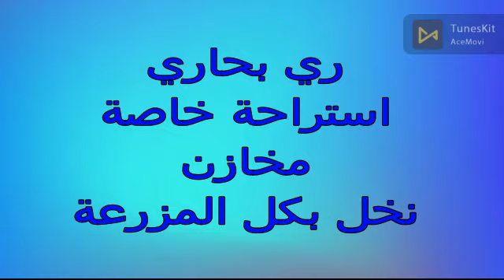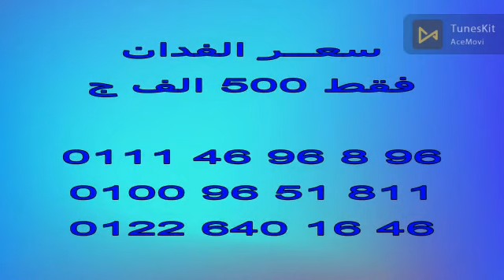20فدان النوبارية ري بحاري